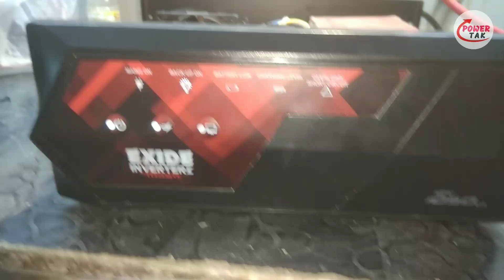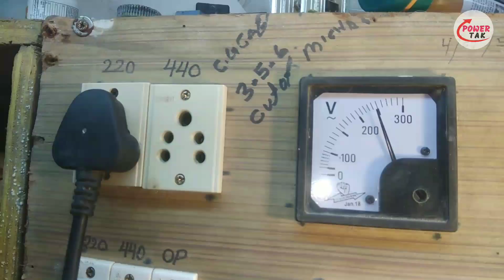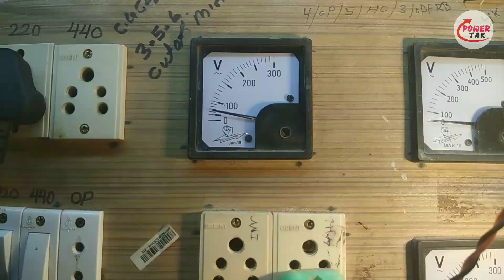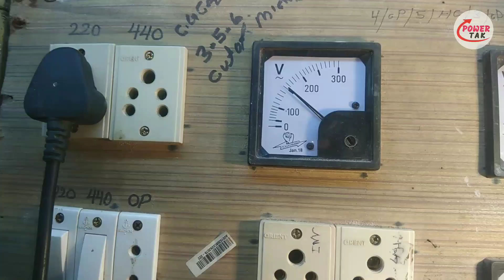Exide Magic 1050va Inverter Mains Problem Solution (PowerTak)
My Multimeter
Local Multimeter
Soldering Iron
Solder Wire